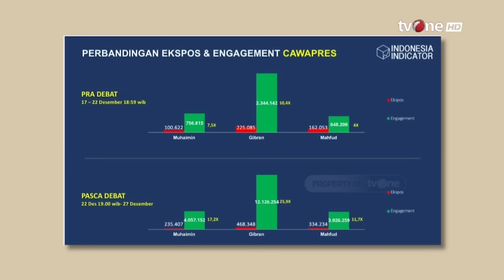Jubir TKN: Gibran Jadi Magnet Publik, Bisa Membuat Pesta Demokrasi Jadi Menarik | Dua Sisi tvOne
Dua Sisi, - Jubir TKN: Gibran Jadi Magnet Publik, Bisa Membuat Pesta Demokrasi Jadi Menarik | Dua Sisi tvOne

Dua kali sudah Debat Pilpres digelar dan mempertontonkan kemampuan Capres dan Cawapres dalam menyampaikan gagasan serta beradu argumentasi. Debat telah lewat, menyisakan banyak diskusi dan pendapat di tengah masyarakat. Ada yang menilai positif ada pula yang nyinyir mengomentari gaya komunikasi masing-masing kandidat. Namun yang terpenting, pasca debat, kandidat mana yang menguat?

YD01/AS01